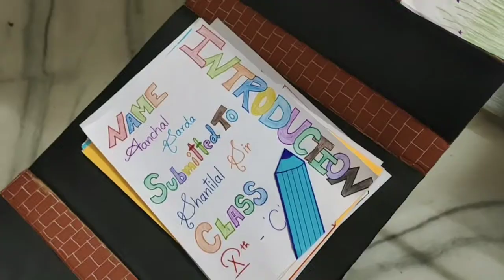PortfolioTriangle 8th9th10th 10th11th12th easysketchbook easyporfoliyo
in this video i made a portfolio of Maths for 10th std.
cardboard
               (paking of double folded bedsheet )
🎨acrylic colour
🖌️paintbrush
✏️pencil for draw
🖼️A4 sheet
🖍️sketch colour
🖊️pen

its channel link,📍⤵️ pls watch my all videos